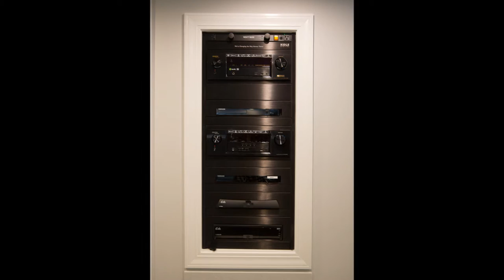Kole Digital Basement and Home Theater Tour 3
Watch this video to tour another fully renovated basement and home theater designed by Kole Digital
Photography by Ashley Galminas Photography